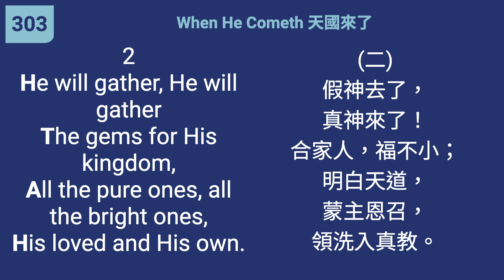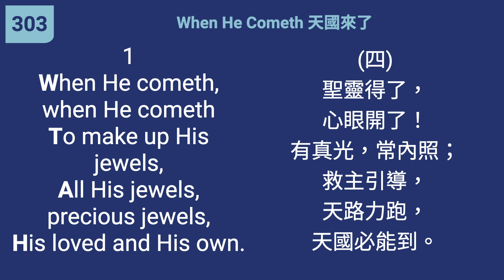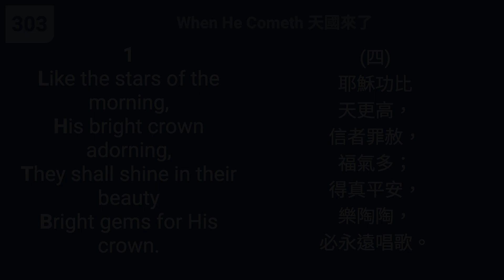303 - When He Cometh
"In that day the LORD of hosts will be for a crown of glory." (Isaiah 28:5)